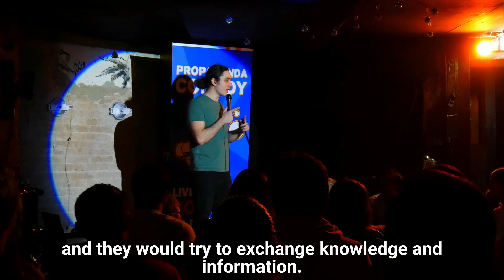March 2022 - OLSO - Denmark and BERLIN - Crowd Work Moments - Dragos Comedy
Gear I Use To Make Videos:
35mm Lens
I went on tour in march across nordics and did some shows in Berlin, Oslo and Denmark!

We had some fun moments come out from the show - hope you enjoy them!

For all these jokes and more material check out some of my original FULL HOUR  Standup Comedy here: